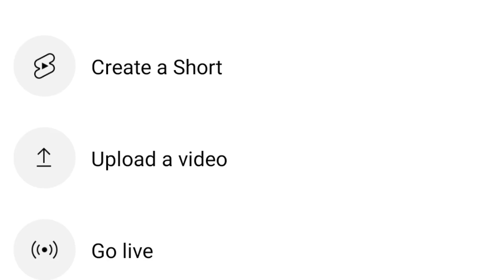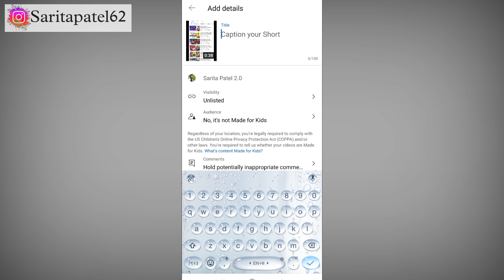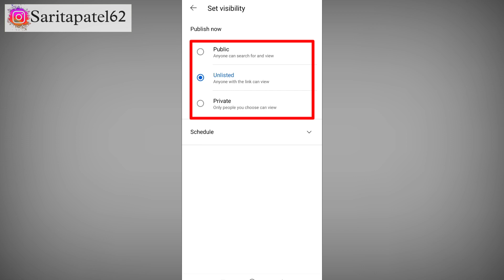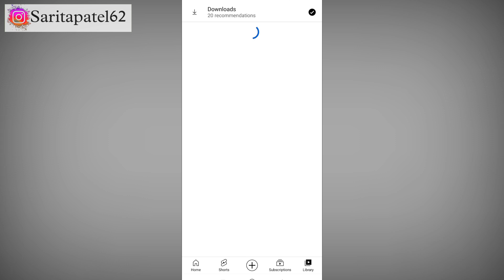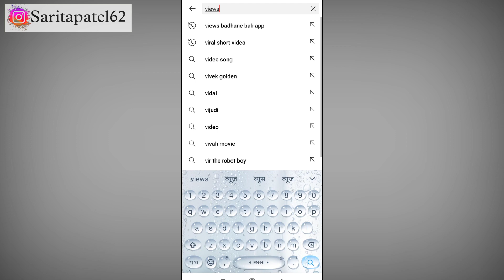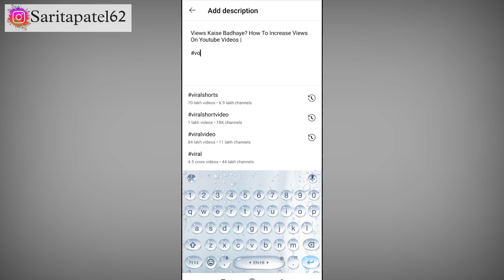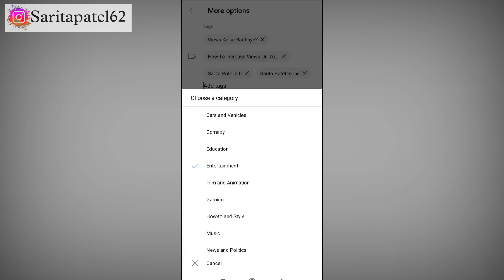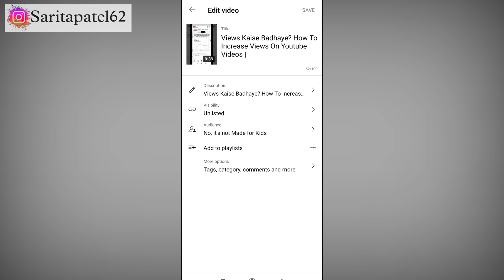Youtube Video Upload Karne Ka Sahi Tareeka, 2022 | How To Upload Videos On Youtube | Sarita Patel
हैलो दोस्तो मेरा नाम 𝙎𝙖𝙧𝙞𝙩𝙖 𝙋𝙖𝙩𝙚𝙡 है | और मैं उत्तर प्रदेश के बरेली जिले मे रहती हूँ |  मेरा ये नया चैनल है, इसलिए मुझे आपके प्यार और सहयोग की बहुत जरूरत है | इस चैनल पर मैं आपके लिए 𝙔𝙤𝙪𝙏𝙪𝙗𝙚 से 𝙍𝙚𝙡𝙖𝙩𝙚𝙙 𝙏𝙞𝙥𝙨 𝘼𝙣𝙙 𝙏𝙧𝙞𝙘𝙠𝙨  की वीडियो बनाती हूँ |
की आप 𝙔𝙤𝙪𝙏𝙪𝙗𝙚 पर कैसे 𝙂𝙧𝙤𝙬 कर सकते हैं

2022
youtube video upload kaise karenge
channel
how to upload video on youtube from
mobile
how to upload video on youtube
without copyright
how to upload video on youtube with
thumbnail
how to upload video on youtube in
tamil
high quality
how to upload video on yt studio
यूट्यूब पर वीडियो अपलोड कैसे करे